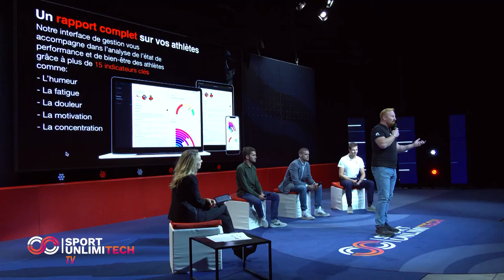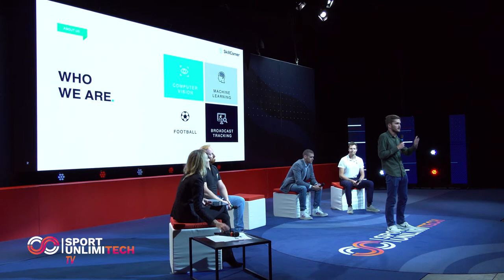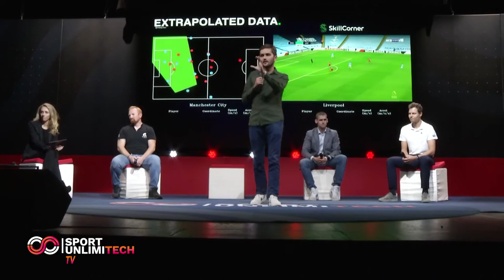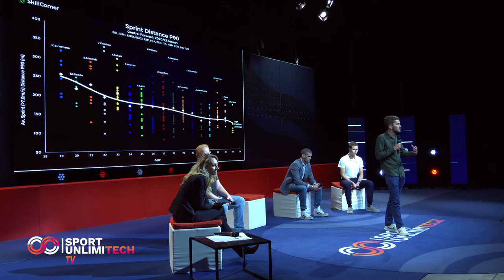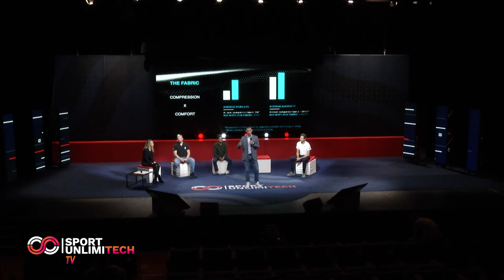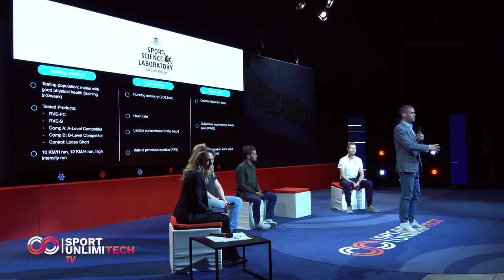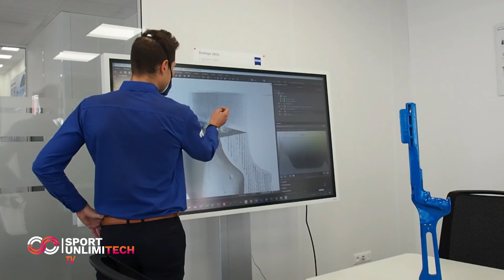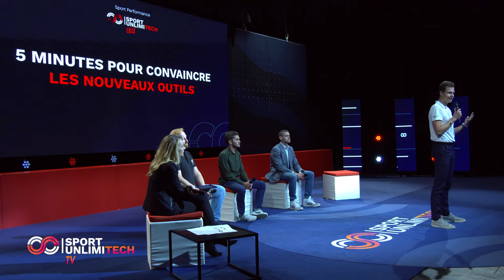5 minutes pour convaincre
5 minutes pour convaincre

David CORONA,
Fondateur, Mental Sport, ancien négocier de crise, GIGN

Hugo BORDIGONI,
Fondateur et CEO, SKILLCONER

Mathieu LIEBAERT,
Directeur, LIEBAERT Textiles

Clément JACQUELIN,
Fondateur, Athletics 3D

Sport Unlimitech est un événement consacré à la sportech s'adressant aux acteurs des secteurs du sport, de la recherche et de l'innovation. Sport Unlimitech est le seul salon, à ce jour, dédié à la Sport Tech et réalisant une tournée en France. L'édition de 2019, à Lyon, organisée pendant 3 jours, a réuni 7000 personnes : professionnels et grand public autour de conférences et d'espaces d'exposition. En septembre 2021, l'édition Lilloise, exclusivement réservée aux professionnels et pendant 1 journée et demi, a réuni 1700 personnes sur le même concept. Elles seront suivies par Nice, Lyon, Toulouse et Grenoble au cours de l'année 2022. Son ambition est la mise en avant des technologies et innovations présentes au sein d'un territoire afin de faire accélérer la transformation de la filière et développer l'économie de ces écosystèmes.

►► Rejoignez la communauté Sport UNLIMITECH sur ◀︎◀︎